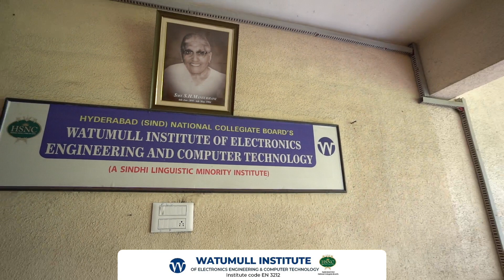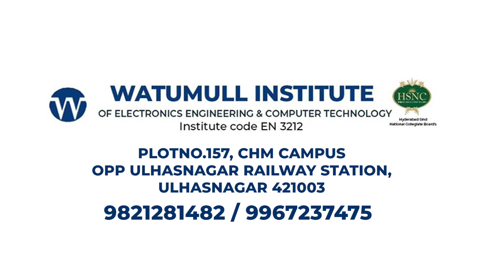Admissions Open - Watumull Institute of Technology - Computer Engineering 120 Seats in Ulhasnagar